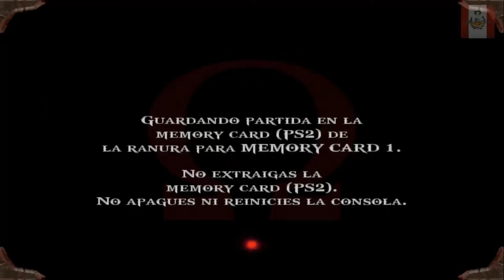GOD OF WAR GAMEPLAY PARTE 12 | NECTOSDE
SEGUIMOS CON EL GAMEPLAY DE GOD OF WAR GAMEPLAY PARTE 12

STEAM: NECTOSDE2